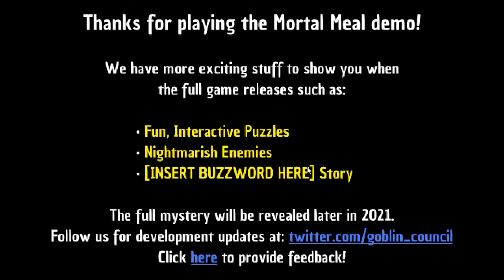-Mortal Meal- IM A GHOST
I love this game great work developer and team keep up the excellent work